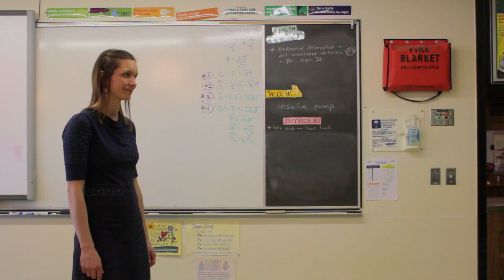Bishop James Mahoney High School - Green Club